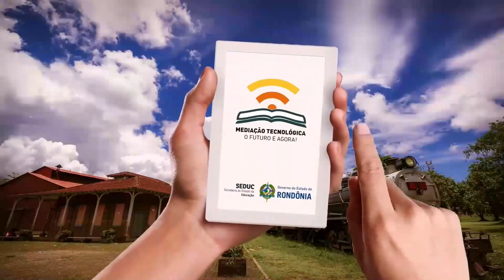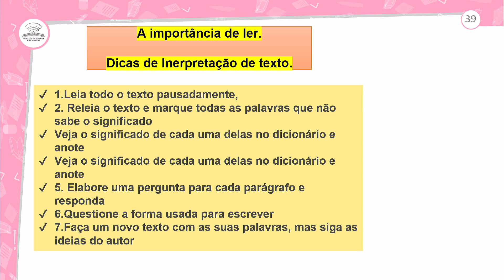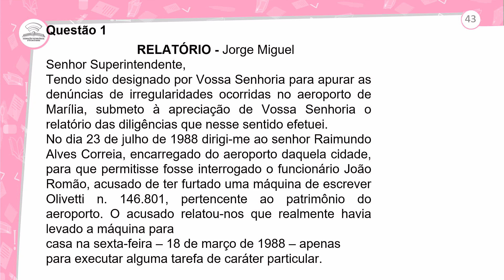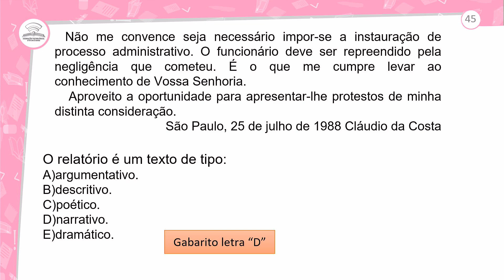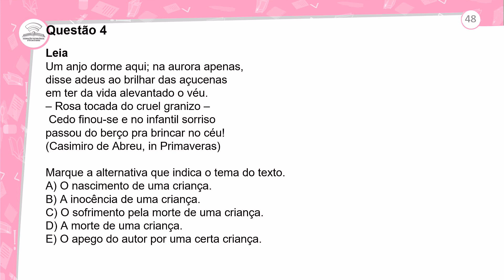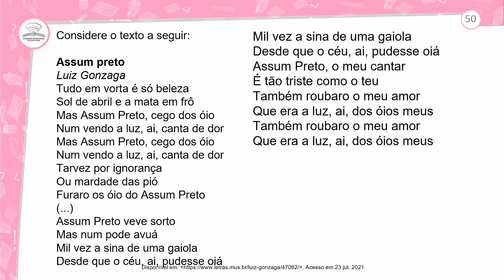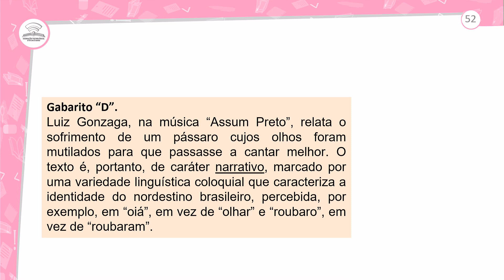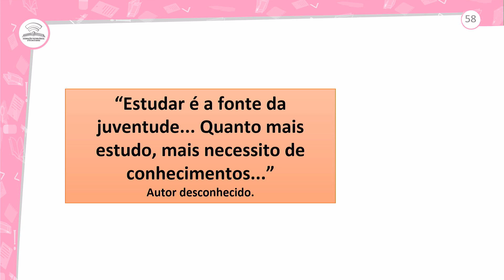47.2 - REVISÃO E CORREÇÃO - LEITURA E INTERPRETAÇÃO DE TEXTOS VARIADOS